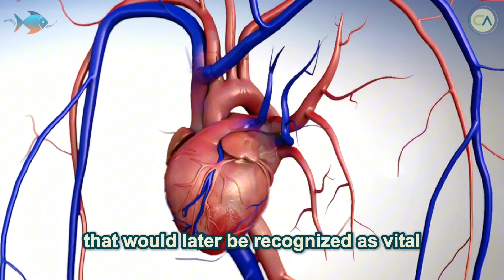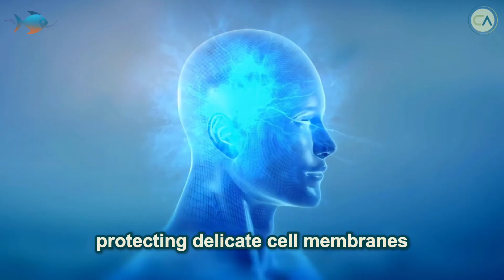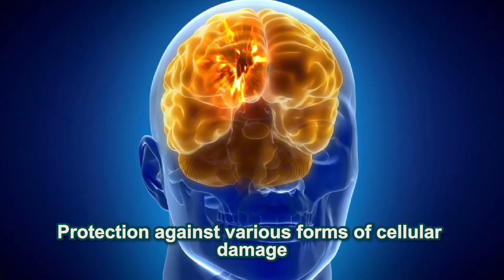Taurine: The Secret Molecule Your Body Is Begging For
Discover the hidden power of taurine, the molecule your body may be silently craving. From heart protection and brain health to muscle support and even longevity — taurine plays a key role in keeping you energized and resilient. In this video, we explore its fascinating discovery, real clinical research, and the science behind how it works in your body. If you’ve been feeling tired, foggy, or just off, this might be the piece of the puzzle you’re missing.

🔬 Backed by new studies
❤️ Heart function & blood pressure
🧠 Brain protection
⚡ Cellular energy
💪 Muscle & liver health
⏳ Anti-aging potential

Learn how taurine could transform your health — naturally.

📚 Backed by science. Explained by a doctor. Designed to empower your health.

Dr. Christian Aguiar is a Brazilian physician specialized in Functional and Integrative Medicine. He graduated in Medicine from the Federal University of Rio de Janeiro (UFRJ) — one of Brazil’s most prestigious educational institutions — and began his career in the field of radiology. He later deepened his expertise in Clinical Nutrition and Orthomolecular Medicine, areas in which he currently excels.

At the age of 36, while facing personal health challenges such as hypertension, obesity, and prediabetes, Dr. Christian transformed his own life through a low-carb diet and targeted supplementation. This experience inspired him to shift his medical focus toward natural, nutrition-centered approaches grounded in scientific evidence.

Today, he treats patients at his clinic in Rio de Janeiro, offering personalized care that integrates functional medicine, orthomolecular practices, and complementary therapies. In addition, he shares his knowledge through online courses, digital guides, and educational content.

The content on this channel is based on the knowledge and clinical experience of Dr. Christian Aguiar, a licensed medical doctor with up-to-date training in health and integrative medicine.

To overcome language and accessibility barriers, we use AI technologies to present the videos in English — including voice and avatar generated by artificial intelligence.

However, all scripts are written and reviewed personally by Dr. Christian Aguiar.

Our mission is to share reliable, science-based, and practical health information in a clear, modern, and accessible format — without compromising accuracy or integrity.